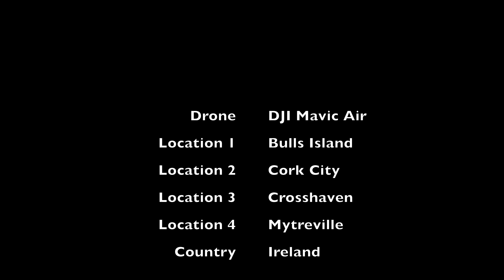Dublin - Cork - Wind Farm - 4K Cinematic Drone Video - Mavic Air - Dhruv Rai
Dublin Cork - 4K Cinematic Drone Video - Dhruv Rai

Do turn on the sound.